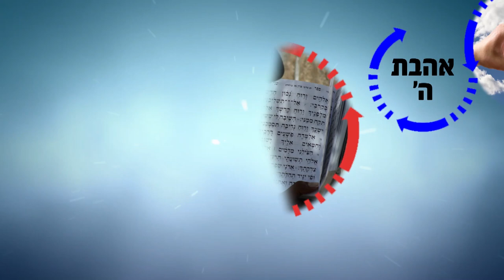זהירות!!! ליצנים לפניך! | הרב רפאל זר HD